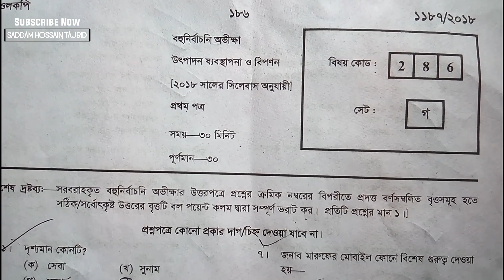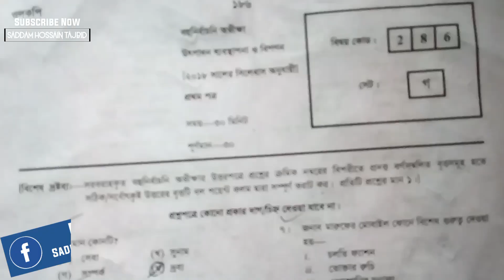HSC Production Management & Marketing | উৎপাদন ব্যবস্থাপনা ও বিপণন | ১ম পত্র | MCQ Solve | 2018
HSC 2018 এর উৎপাদন ব্যবস্থাপনার MCQ প্রশ্নের উত্তর।

HSC Production Management & Marketing | উৎপাদন ব্যবস্থাপনা ও বিপণন | ১ম পত্র | | MCQ Solve | 2018 | Saddam Hossain Tajbid |